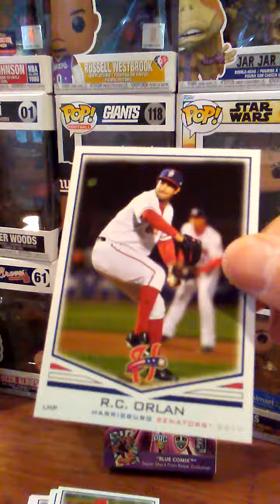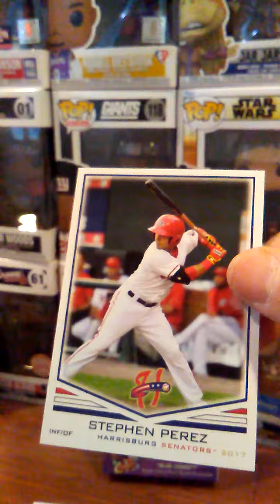Harrisburg Senators 2017 team set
baseball cards Harrisburg Senators baseball card team set